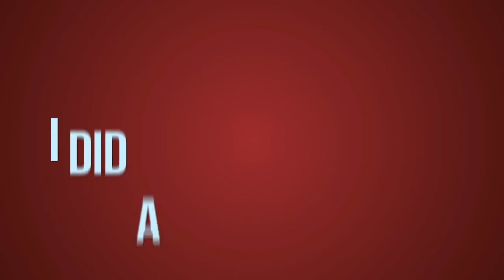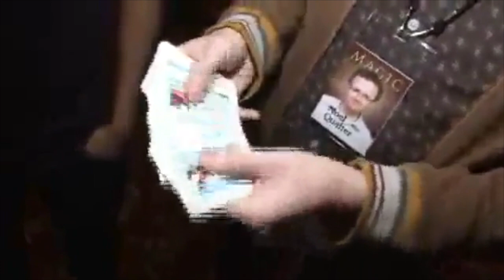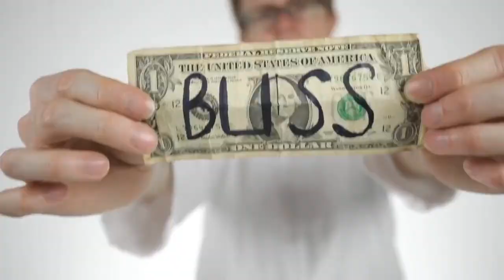Noel Qualter The Super Creative Digital Magician | Talk Magic With Craig Petty #34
Noel Qualter Magic TV Interview - The Super Creative Digital Magician

For more information about Noel please use the following links

Also check out Noel on socials using

Noel Qualter is one of the top magicians in the whole of the UK.  He is an incredibly busy magician that has performed at a very high level his entire life.  However as well as performing Noel is also an incredibly popular creator of magic.  His creations are used by magicians throughout the world and are always clever and super practical.

On top of all this Noel has been among the early pioneers of digital magic in the UK.  He has custom created and developed tricks and routines that use nothing more than iPads and iPhones.

More recently Noel has also fooled Penn and Teller with one of the most baffling and entertaining routines ever to appear on the programme.

In this interview Noel talks about his career.  Along the way he gives valuable advice on performing, marketing, creating a brand, characterisation, creativity, performance art and appearing on TV.

This is a truly inspirational interview from one of the top magicians in the world who is literally at the top of his game.  This is an interview that you really shouldn't miss.